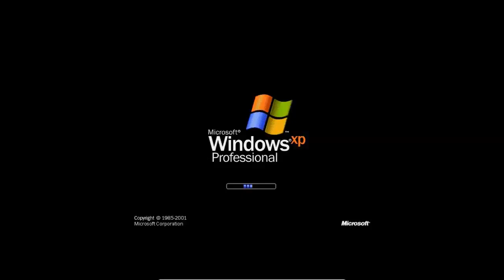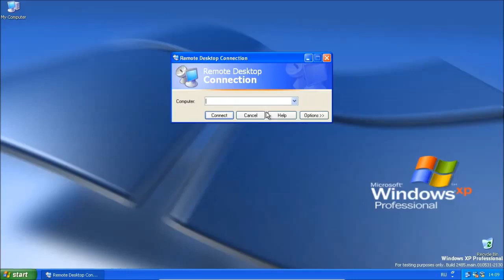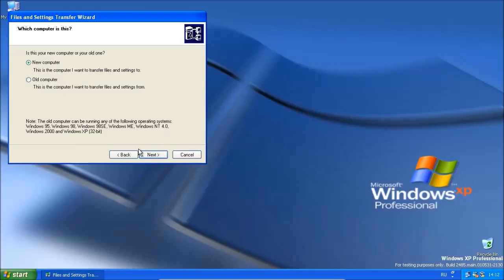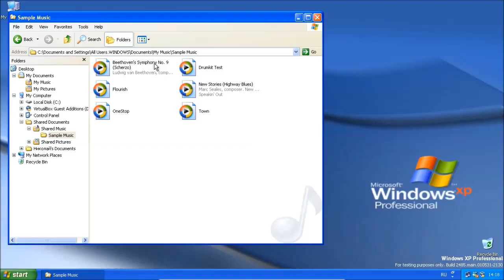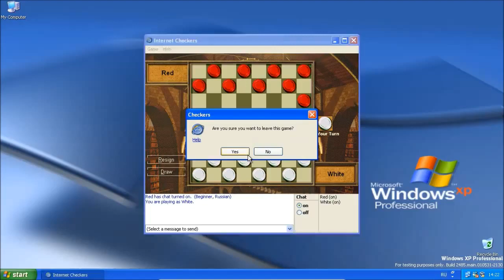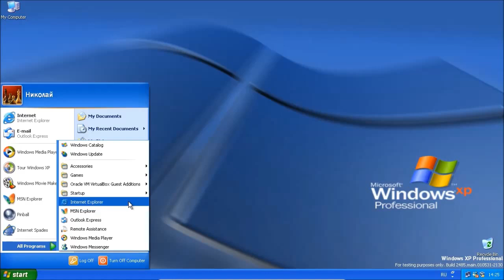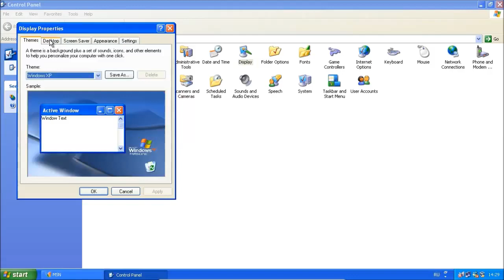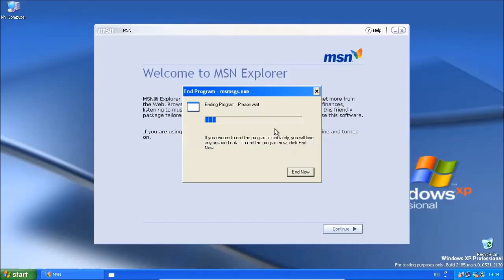[Перезалив 2015] Обзор Windows XP Build 2485